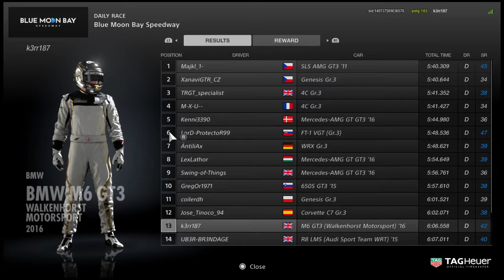Gran Turismo™Sport Closed Beta Test Version Online race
Gran turismo sport beta closed test online racing BMW M6 Blue moon speedway